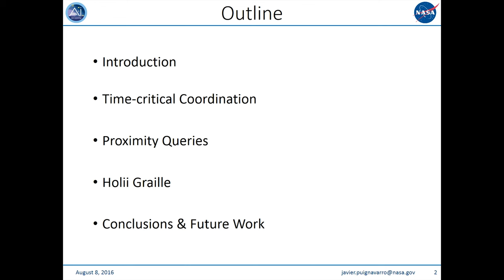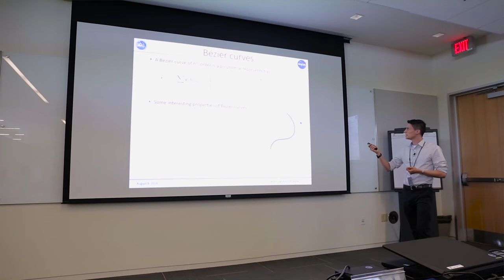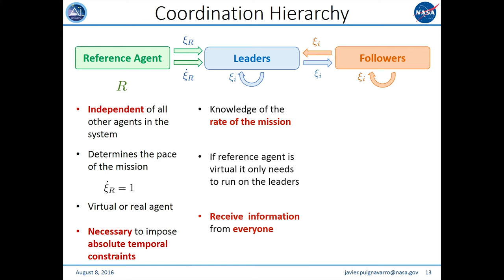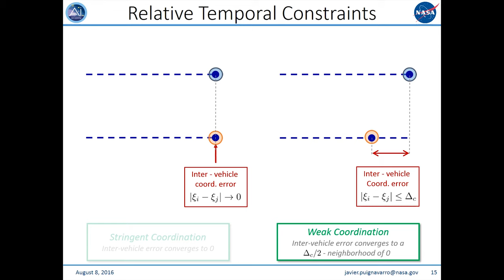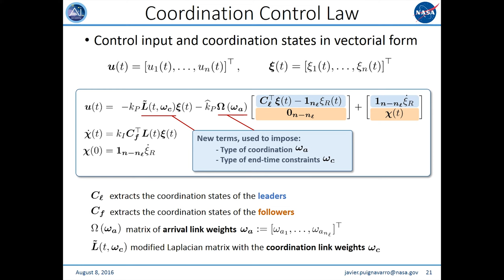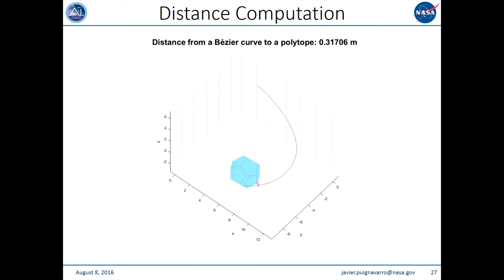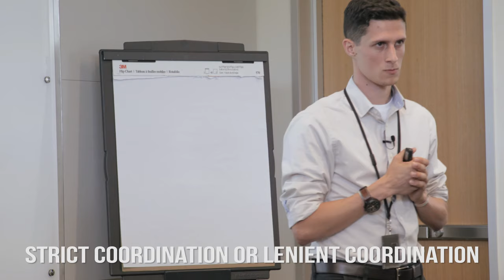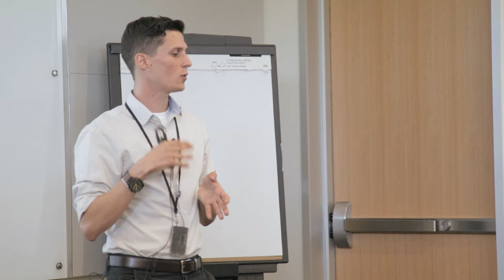Javier Puig Navarro Final Exit Presentation